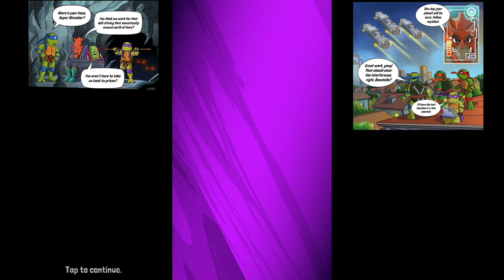Road To Super Shredder - TMNT Mutant Madness